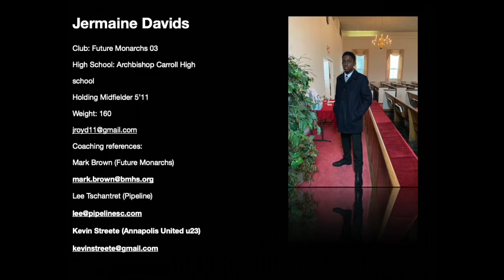Jermaine Davids Highlight Reel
Club: Future Monarchs 03
High School: Archbishop Carroll High school
Holding Midfielder 5’11
Weight: 160

Coaching references:
Mark Brown (Future Monarchs)

Lee Tschantret (Pipeline)

Kevin Streete (Annapolis United u23)